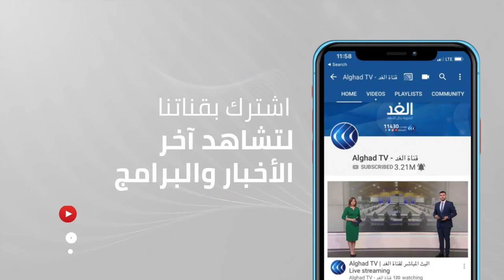ما خيارات قيس سعيد عقب انتهاء مدة تجميد البرلمان التونسي؟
دعا المكتب السياسي لـ حركة_النهضة، التونسية إلى عقد حوار سياسي شامل مع الرئيس قيس_سعيد للخروج من الأزمة السياسية الراهنة.
غير أن الدعوة لم تجد لحد الآن استجابة من سعيد، الذي قال إنه يرفض الحوار لحين استكمال الإجراءات الاستثنائية.
  المزيد من التفاصيل يتحدث الخبير القانوني عبد الحميد مصباح، والكاتب السياسي، بلحسن اليحياوي، عبر النشرة الإخبارية.